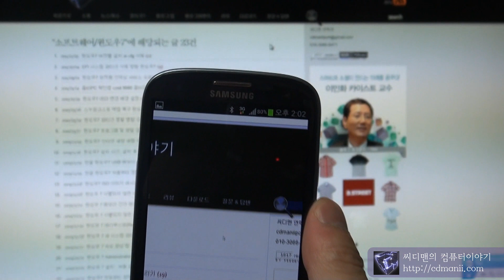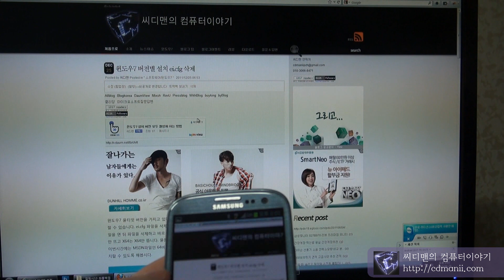Samsung Galaxy S3 Teamviewer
삼성 갤럭시 S3에 3G로 접속한 상태에서 팀뷰어를 통해서 컴퓨터를 제어하는 모습을 찍은 동영상 입니다. 3G에서의 퀄리티 및 속도를 확인할 수 있습니다.

보다 자세한 내용은 를 참고하세요.